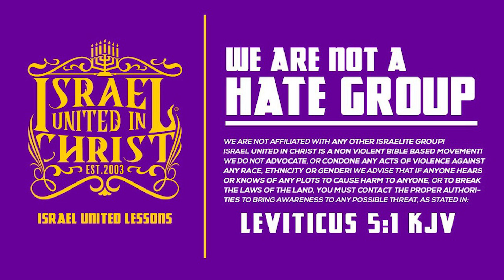Brother is Stunned by God’s Judgements for his Sins